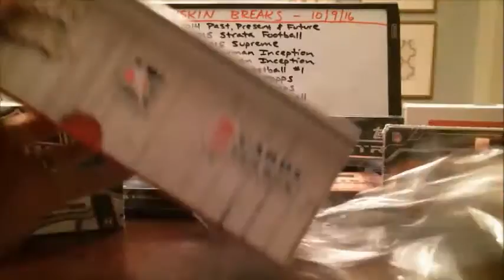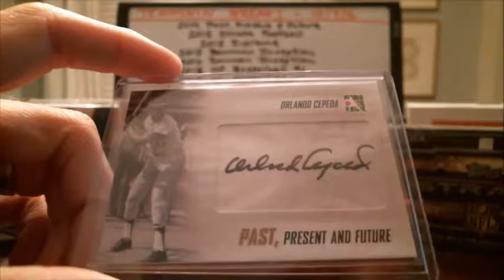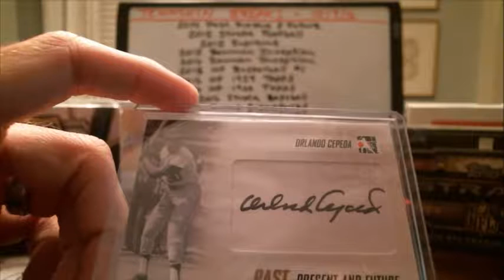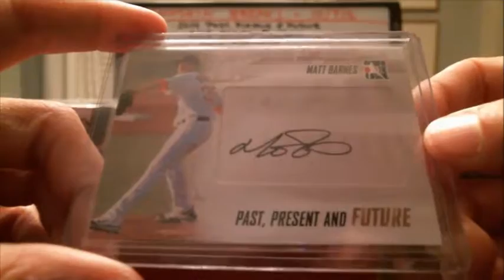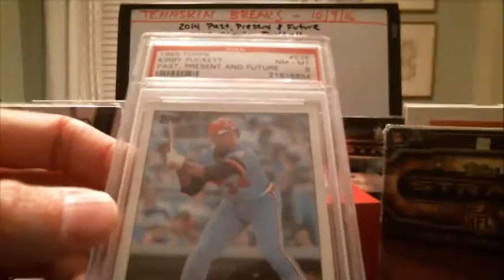10/9/16 - 2014 Past, Present & Future Baseball 1 Box Break